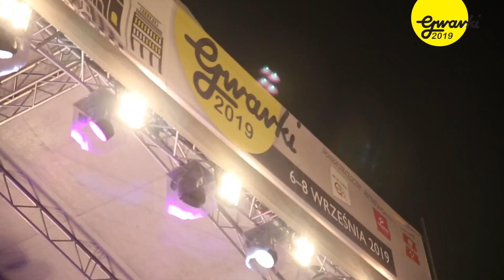Gwarki 2019 Dzień III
I kolejne Gwarki za nami, a wraz z nimi trzy dni wspaniałej zabawy, koncerty gwiazd – m.in. Margaret, Sarsy, Nosowskiej, Wojciecha Gąssowskiego, The Dumplings oraz Electric Light Orchestra performed by Phil Bates & Band; pokaz sztucznych ogni; barwny gwarkowski pochód z 2 tysiącami uczestników i udziałem premiera Mateusza Morawieckiego, wystawy, prelekcje, bieg Sedlaczka, zlot foodtrucków oraz fantastyczna tarnogórska publiczność, na którą zawsze możemy liczyć.
Tym razem relacja z trzeciego dnia Gwarków 2019.